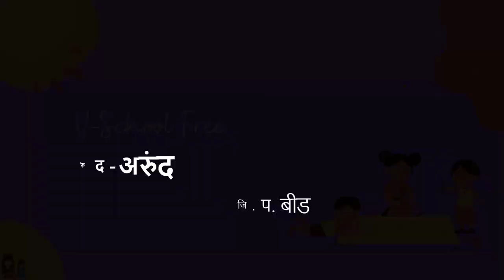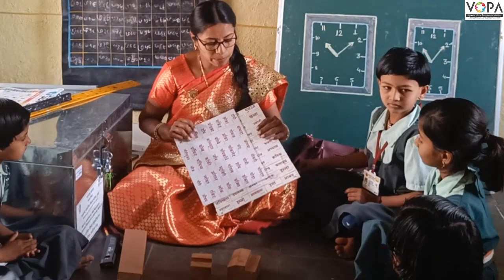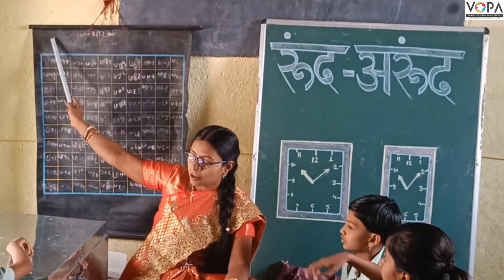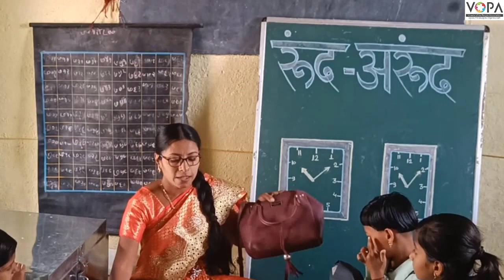१ली | भाग ४ | पान क्र. ५८ | रुंद अरुंद | V1 | VSchool